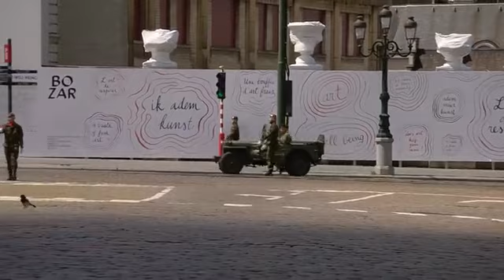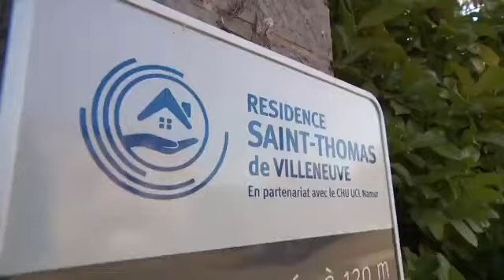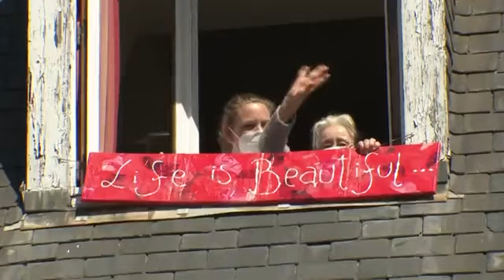The Royal Family On The National Day 2020 ( Full Ceremony )